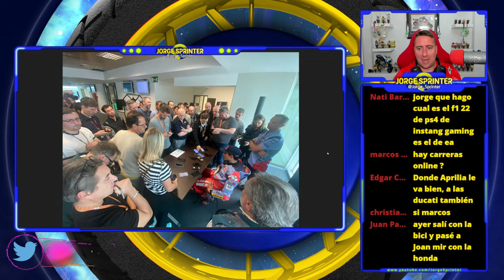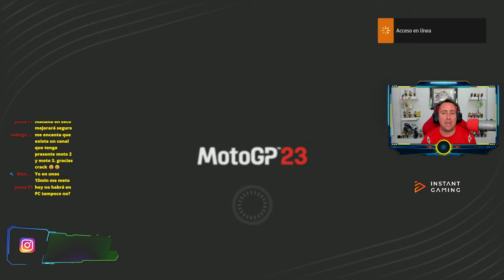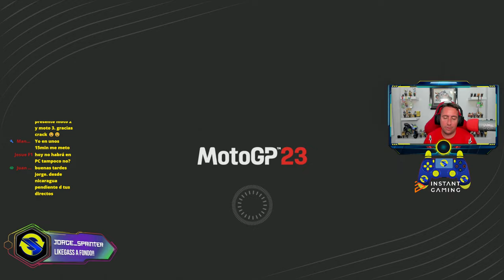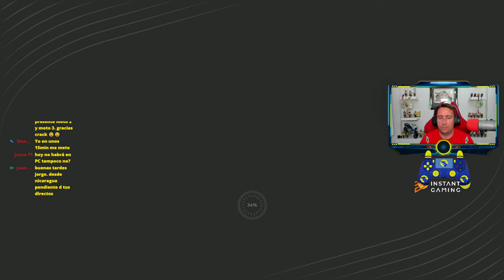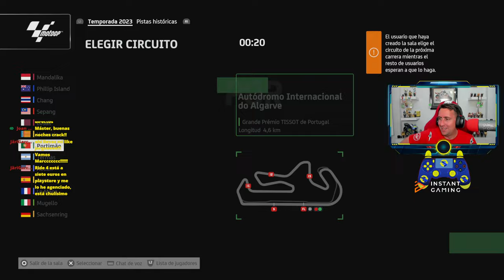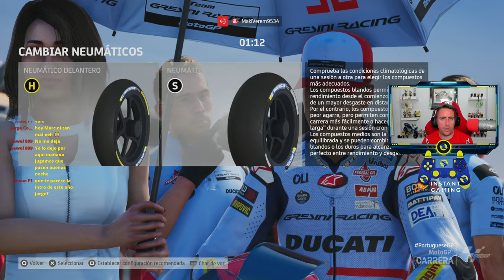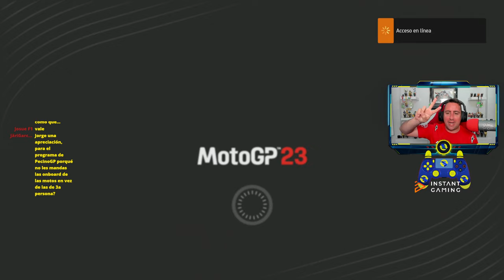🔥 MOTOGP PORTIMAO MARC MARQUEZ VUELVE a ser P1 Friday MOTOGP 2024 HIGHLIGHTS | RESUMEN + ANÁLISIS 🔥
MOTOGP PORTIMAO MARC MARQUEZ VUELVE a ser P1

💎💎💎MI SETUP GAMING 2023💎💎💎